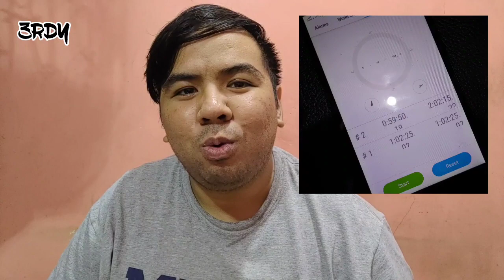ASUS ROG Phone 2 | 36W Charging test | UGREEN QC 3.0 |Mabilis kaya??